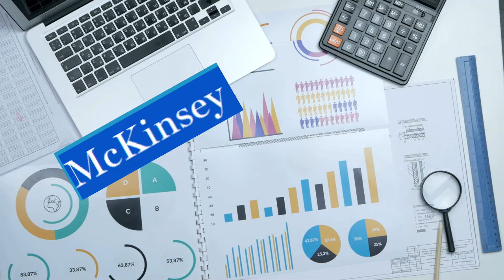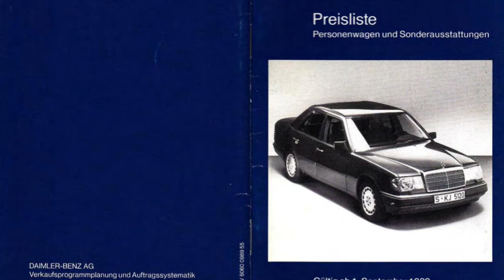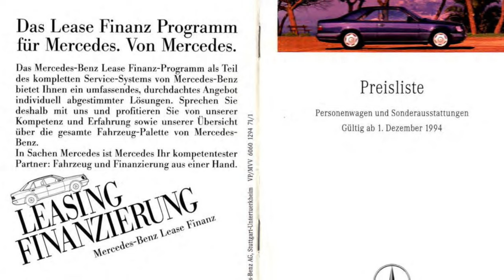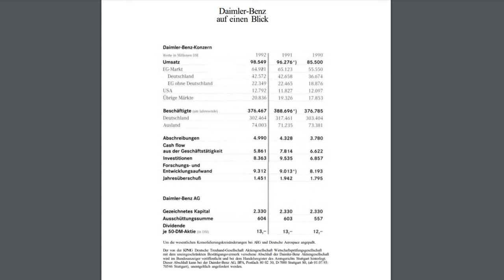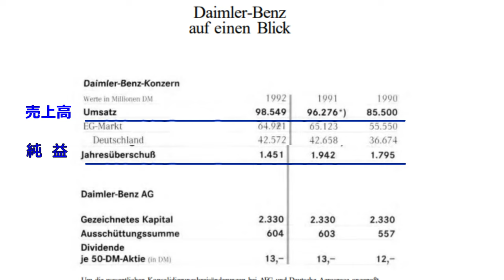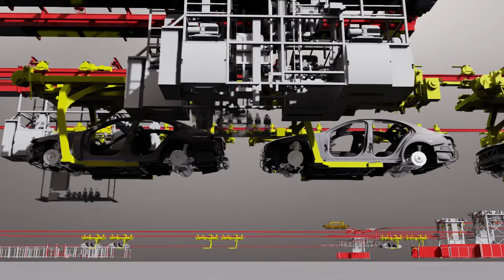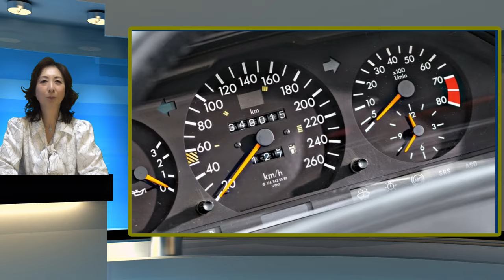日本だけだよW124コストダウン説30年の歳月から今解き明かされる真実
メルセデスベンツW124 「最後のメルセデスベンツ」といわれるW124を深堀解説。Part3となる本編では、なぜか日本だけに存在するMOPF2いわゆる後期型コストダウン説を徹底究明していきます。プロカスタマーであるタクシー運転手の視点、財務状況からの視点など、幾つかの切り口から真相に迫ります。そして、そこから見えてきたのは、やはり最後の最後までW124は「最善か無か」の哲学を貫いていた驚愕の事実ですが浮き彫りになりました。【W124深掘り解説part3】

🕘30年間いまだ我家のファーストカーW124君のVlogです🚗💨
🕘ちょっと古いメルセデスベンツを維持していく上でのヒントをこれからもご紹介できたらと思います🚗💨

イラスト m(_ _ )m　神サイトですよ✨